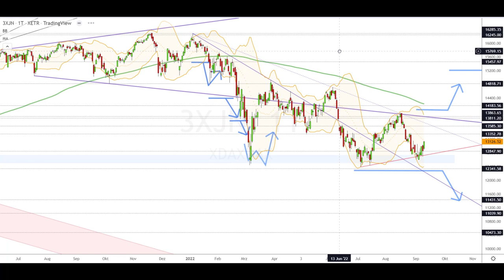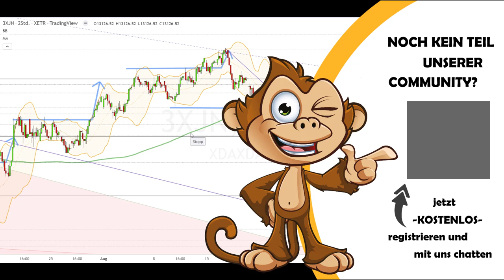Dax Analyse 12.09.2022